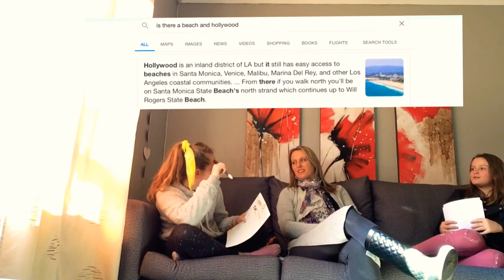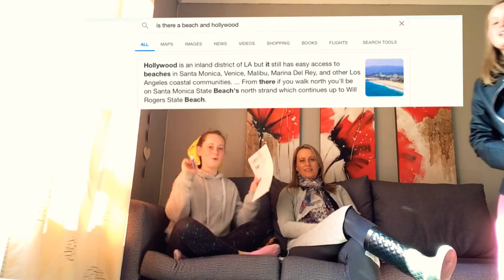Who knows Tamlyn better Mom vs Sister